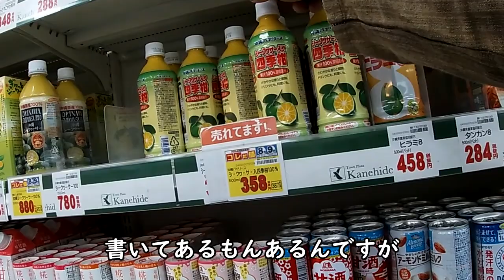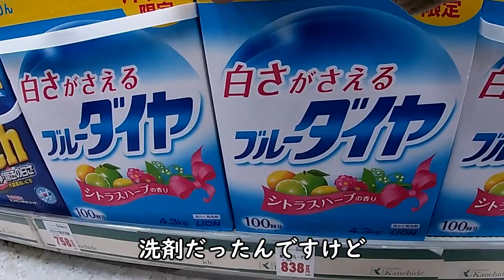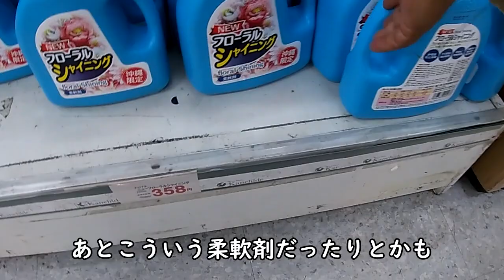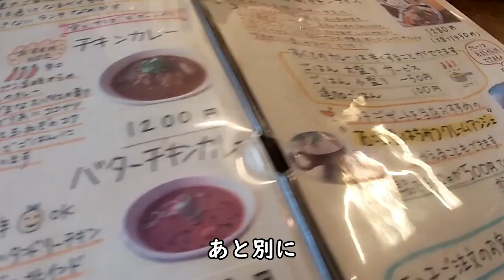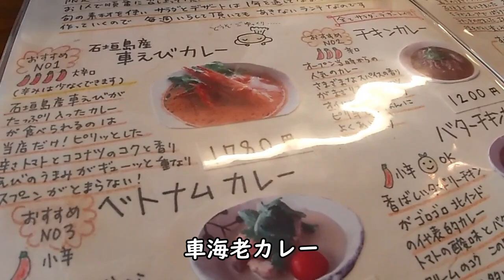沖縄観光旅行・純沖縄系石垣島スーパーまったり買い物編・沖縄離島生活・パート４ＥＮＤ＃42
沖縄の竹富島日常をアップしていきます
ちょこちょこ、これからアップしていきますので
コロナの中ので普通の沖縄離島生活・竹富島～石垣島裏路地まったり散歩から買い物へ・パート１＃39

沖縄観光・純沖縄系石垣島スーパーまったり買い物編・沖縄離島生活・パート２＃40

沖縄観光・純沖縄系石垣島スーパーまったり買い物編・沖縄離島生活・パート３＃4１

沖縄旅行観光・移住生活・石垣島・竹富島で見つける・激レア希少生物・リアルエイリアン捕獲！ヤシガニ・どう見ても例の映画のあれ！激しいバトルのその先に・!Rare creature crab＃２５

【コロナと台風でおうちキャンプ料理・初心者向き・沖縄台風・車エビかわら焼き】ハブと海老と私・沖縄竹富島石垣島 Typhoon STAY HOME, Viperm, shrimp #34
家主自己紹介
若かりしころキャンプで日本バイク旅、
東南アジア、沈没バックパッカーを経て
竹富島に25年前に移住
自称カリスマ水牛ガイドのち
20年前に
日本にほとんど無かったゲストハウス形態の宿開業
その数年後にBAR開業
そしてフルビルドで沖縄赤瓦家建てて
ハイクラスの宿開業。

特技
家自分で建てた、何でも作る　沢山食べる　沢山寝る

趣味
釣り　カヤック　キャンプ　旅行
もの作り（アクセサリー、ルアーメイク）

やりたい事、やってる事
新たに商売立ち上げたい
海から塩制作
沖縄植物でお茶作り
金属加工で新たな物を作りたい
フィッシングカヤック用削り出しナイフ制作中
３Ｄプリンターとソフトを勉強したい
英語で笑いをＧＯＴしたい
海外もちょっと住んでみたい
宿商売の基礎を誰かに教えてお手伝いしたい

そして　　旅行したい・・・ NO Travel NO life

沖縄竹富島在住家主
独身　　嫁さん募集中
よろしくー！（* ´▽｀ *）

家主の宿屋
竹富島ゲストハウス＆ジュテームTaketomijima Guest House & Jetame

もしあなたが

宿屋を手伝いたい、
働きたい、
沖縄移住に興味がある
その他もろもろ
教えてほしい聞きたいなら

その他いろいろ
ご連絡して見て下さい。

今度、竹富行くのでご飯行きましょうとかでもＯＫ
沖縄に釣り行くのでちょっとアドバイスお願いとか

別に嫁さんになりたいとかでもＯＫです（* ^▽^ *）
すいません、冗談です。
出来る範囲で緩く返事するつもりです。

いたずらやお礼の言えない方ご遠慮してね

Taketomi Island in Okinawa
I will upload it from now on

Landlord self introduction
Then experienced a hard backpacker trip to Southeast Asia
I moved to Taketomi Island, Okinawa, Japan 25 years ago
After working as a self-proclaimed charismatic buffalo guide, I opened a guesthouse-style hotel that rarely existed in Japan 20 years ago.
And a few years later, we opened a bar that was not in Taketomi Island.
I built Okinawa traditional red tile house over 6 years
And we opened a high-class hotel with only two rooms on Taketomi Island in Okinawa.
Special skill
Build yourself a full build, make anything, eat a lot, sleep a lot
Hobby
Fishing kayak camping trip
Manufacturing (accessories, lure makeup)
What I want to do, what I am doing now
I want to start a new business
I make salt from the sea
Making tea with Okinawan plants
I want to make new things by metal processing
Making a sharpening knife for fishing kayak
I want to study 3D printers and software
I want to laugh from foreigners in English
I want to live abroad
I want to teach someone the basics of lodging business and help

And I want to travel... NO Travel NO life

Okinawa Taketomi Island resident landlord
I'm single
Looking for a wife
HAHAHA! (*' ▽ `*)
The landlord's inn
Taketomijima Guest House & Jetame

━━ If you ━━
I want to help with hotels and guest houses,
I want to work,
I am interested in migrating to Okinawa
Other things
If you want to tell me
Various other

For example
I'm going to Taketomi next time, so let's go eat together
That's OK, no problem
I will go fishing in Okinawa so please give me some advice

It's OK to want to be a bride (* ^ ▽ ^ *)
Very great! no problem
HAHAHA, that's a joke.
I will reply sincerely and as loosely as I can.

If you are mischievous or cannot thank you
NO Thank you

使用機材、

コンパクトデジタルカメラ ルミックス TZ90 光学30倍 4K
動画記録 ブラック DC-TZ90-K

GoPro HERO7 White CHDHB-601-FW
ゴープロ ヒーロー7 ホワイト ウェアラブル アクション カメラ

使用素材